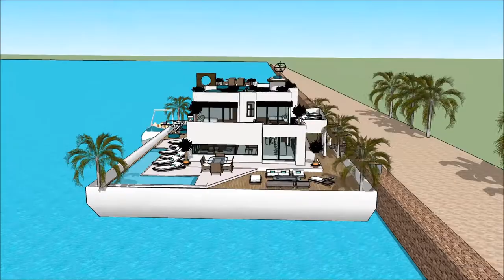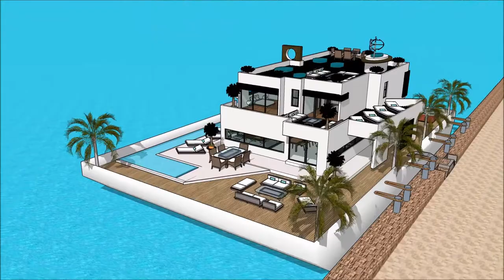HOUSEBOATS PROGRESSIVE MINNEAPOLIS BOAT SHOW 2018 MINNESOTA HOUSEBOAT Exhibition and expo Luxury Y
The houseboatzania launching an innovative high-end luxury yacht houseboat home design potentially as a display of exhibition of the HOUSEBOATS PROGRESSIVE MINNEAPOLIS BOAT SHOW 2018 MINNESOTA HOUSEBOAT  Exhibition and expo  Luxury Y.

The collection of the Houseboatzania concept of HOUSEBOATS PROGRESSIVE MINNEAPOLIS BOAT SHOW 2018 MINNESOTA HOUSEBOAT  Exhibition and expo  Luxury Y consists of high luxury and architectural art pieces in minimalism combined with living on the waterfront of the harbour of

The houseboat yacht design has the basis to sustain living with high standards and contemporary structural design at HOUSEBOATS PROGRESSIVE MINNEAPOLIS BOAT SHOW 2018 MINNESOTA HOUSEBOAT  Exhibition and expo  Luxury Y with numerous of prospects for excessive living and celebrating the desire of life worldwide: